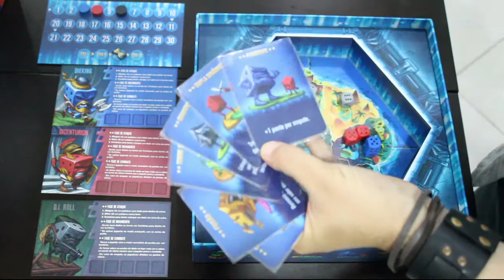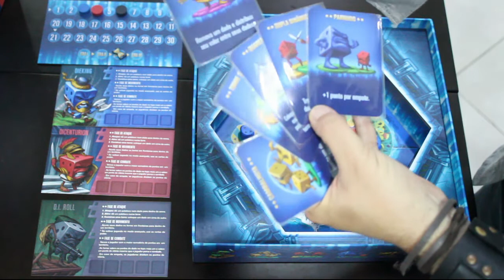Die die DIE! - Review - S02E39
Chegou a hora! petelecar nunca foi tão divertido!!!